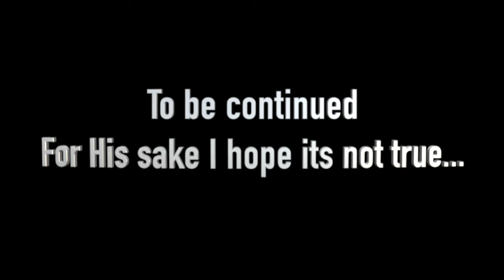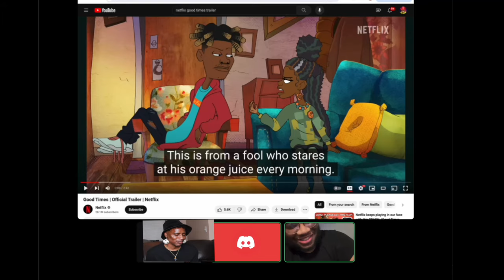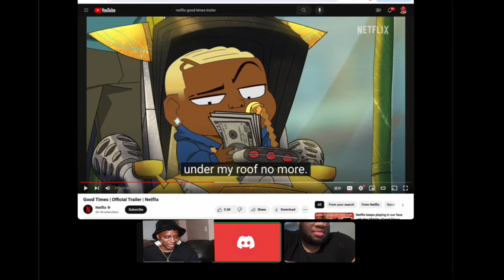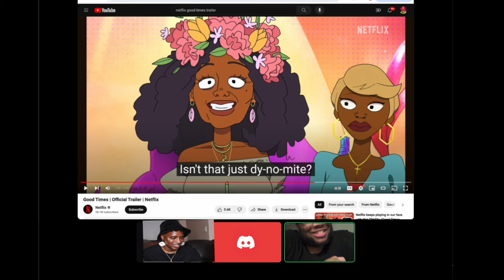Child What They Do To The Show Good Times??! Let's Talk About it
If you're new here welcome! For the rest of my piggies wazzup?? So theres a Good Times cartoon on Netflix hmm? Lets talk about it.